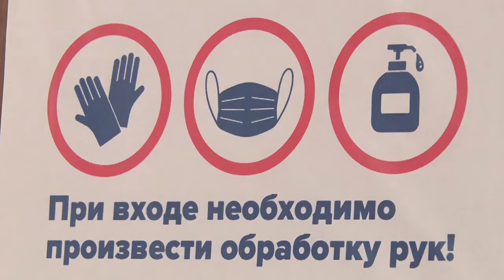Рождественские богослужения в Салавате